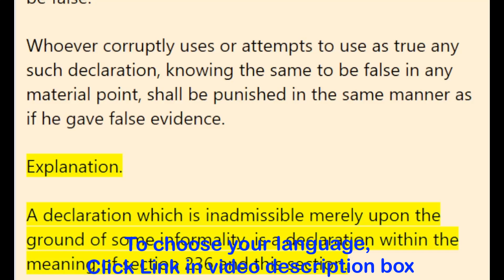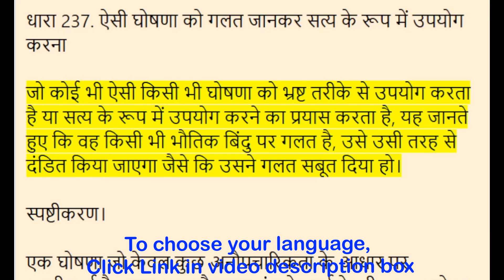Section 237 - Using as true such declaration knowing it to be false, BNS Act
English - 00:00:00
தமிழ் - 00:00:34
हिन्दी - 00:01:13

(BNS Act 2023) in English to Tamil, Hindi

Section 237. Using as true such declaration knowing it to be false

Whoever corruptly uses or attempts to use as true any such declaration, knowing the same to be false in any material point, shall be punished in the same manner as if he gave false evidence.

Explanation.

A declaration which is inadmissible merely upon the ground of some informality, is a declaration within the meaning of section 236 and this section.

பிரிவு 237. அத்தகைய அறிவிப்பை உண்மையாகப் பயன்படுத்துவது தவறானது என்று தெரிந்துகொள்வது

அத்தகைய எந்தவொரு அறிவிப்பையும் ஊழல் ரீதியாகப் பயன்படுத்துபவர் அல்லது உண்மையாகப் பயன்படுத்த முயற்சிப்பவர், எந்தவொரு பொருள் புள்ளியிலும் அது பொய்யானது என்பதை அறிந்தால், அவர் தவறான ஆதாரங்களைக் கொடுத்தது போலவே தண்டிக்கப்படுவார்.

விளக்கம்.

சில முறைசாரா அடிப்படையில் அனுமதிக்க முடியாத ஒரு அறிவிப்பு, பிரிவு 236 மற்றும் இந்த பிரிவின் அர்த்தத்திற்குள் ஒரு அறிவிப்பு ஆகும்.

धारा 237. ऐसी घोषणा को गलत जानकर सत्य के रूप में उपयोग करना

जो कोई भी ऐसी किसी भी घोषणा को भ्रष्ट तरीके से उपयोग करता है या सत्य के रूप में उपयोग करने का प्रयास करता है, यह जानते हुए कि वह किसी भी भौतिक बिंदु पर गलत है, उसे उसी तरह से दंडित किया जाएगा जैसे कि उसने गलत सबूत दिया हो।

स्पष्टीकरण।

एक घोषणा जो केवल कुछ अनौपचारिकता के आधार पर अस्वीकार्य है, धारा २३६ और इस खंड के अर्थ के भीतर एक घोषणा है।